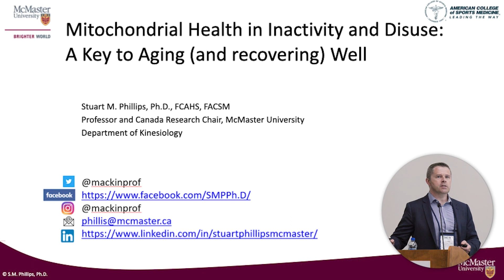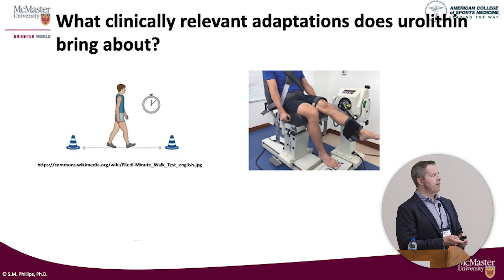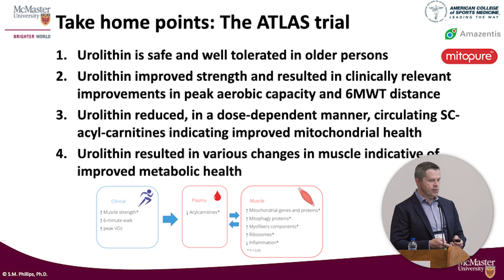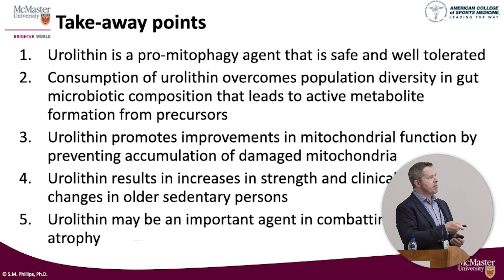Prof. Stuart Phillips, PhD: Mitochondrial Health: A key to Aging & Recovering Well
Prof. Stuart Phillips, PhD (McMaster University)
‘Mitochondrial Health: A key to Aging & Recovering Well' presentation at American College of Sports Medicine (ACSM) annual meeting 2022.